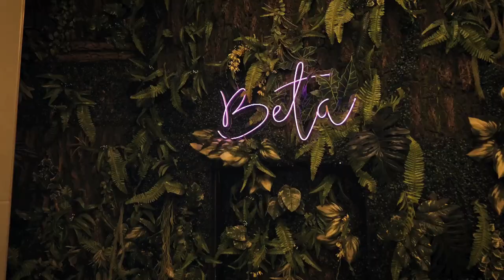Star vs Food Malaysia S2 with Chef Raymond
Level up your Malaysian gastronomy with Chef Raymond in StarVFoodS2onAstro this 5th March at 12pm on Prime Time Channel 704 on Astro Malaysia & AstroGO!